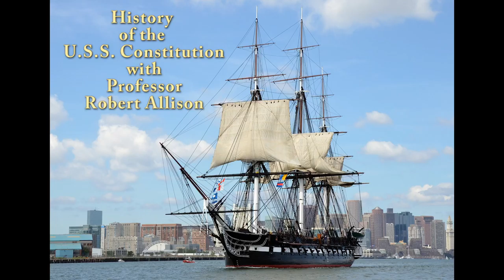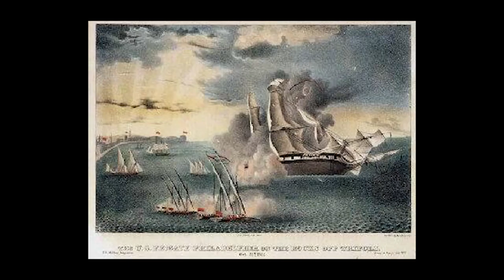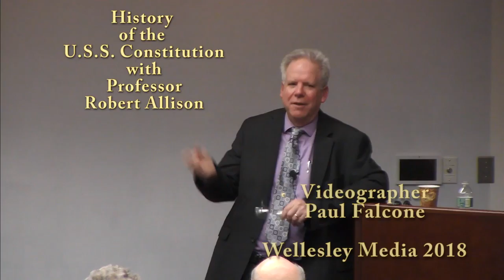The History of the U.S.S. Constitution